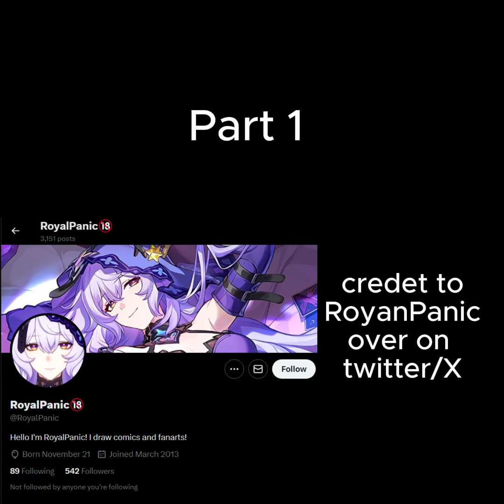Sir Pentious wants some revenge (Part 1)